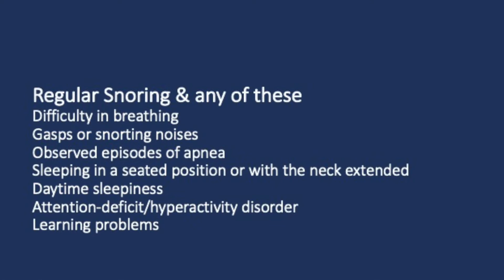बच्चों में मोटापा और स्लीप एपनिया: निदान और इलाजI डॉ अंकित पारख, स्लीप स्पेशलिस्ट (नींद विशेषज्ञ)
सामान्य वजन वाले बच्चों की तुलना में मोटे बच्चों में ऑब्सट्रक्टिव स्लीप एपनिया (OSA) 10-15 गुना अधिक होता है। ऑब्सट्रक्टिव स्लीप एपनिया (ओएसए) के बढ़ते जोखिम के कारण बड़े टॉन्सिल और एडेनोइड टिशू हैं, सांस लेने वाले वायुमार्ग के आसपास अधिक वसा और छाती में अतिरिक्त वसा। ऑब्सट्रक्टिव स्लीप एपनिया का संदेह है जब बच्चों को लगातार खर्राटे आ रहे हैं, बार-बार जागने से जुड़ी नींद में कठिनाई, असामान्य मुद्राओं में सोना, दिन के दौरान अत्यधिक नींद आना, सुबह सिर में दर्द और स्कूल में खराब प्रदर्शन। अधिक वजन और मोटापे से ग्रस्त बच्चों में मधुमेह, हृदय रोग, उच्च रक्तचाप सहित अन्य स्वास्थ्य स्थितियों के लिए अधिक जोखिम होने की संभावना है। जिन बच्चों को मोटापा होने के साथ ऑब्सट्रक्टिव स्लीप एपनिया की आशंका है, उनमें निदान के लिए स्लीप स्टडी या पॉलीसोमनोग्राफी [polysomnography] की आवशकता है।

Dr Ankit Parakh, Senior Consultant Pediatric Pulmonology, Allergy & Sleep Medicine